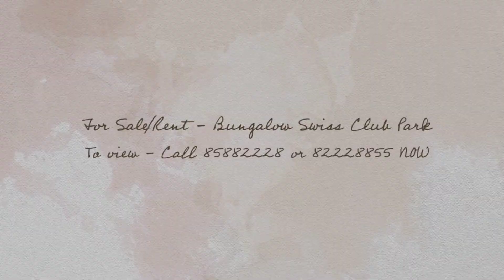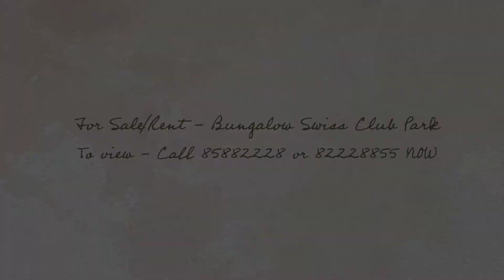Swiss Club Park